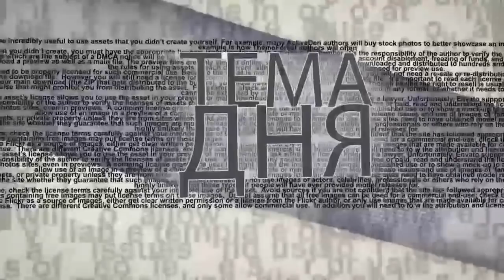Что скрывают о событиях в Белоруссии?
«На деревьях вместо листьев вешать будем лукашистов» - такого рода многообещающее «поэтическое творчество» противников действующего президента Белоруссии можно увидеть сегодня на стенах домов в Минске. О психологическом давлении и угрозах в адрес сторонников Александра Лукашенко, об оппозиционном «Реанимационном пакете реформ для Беларуси», о «заговоре молчания» и тенденциозном освещении российскими СМИ реальной обстановки в Белоруссии, а также о текущей ситуации в эфире ITON.TV рассказывает поэт, журналист, редактор Ирина Карелина. Ведущий программы Александр Вальдман.